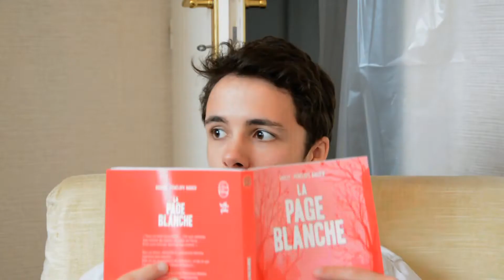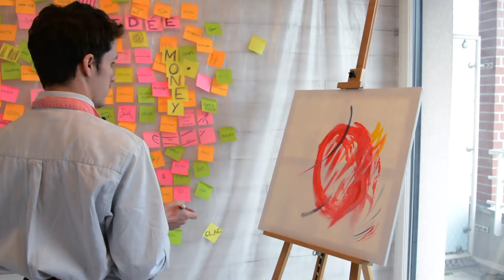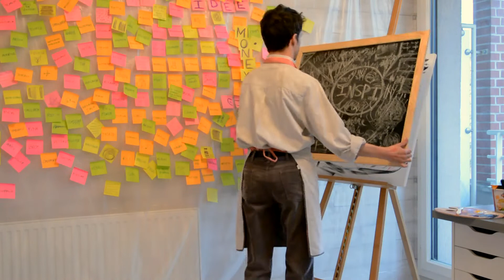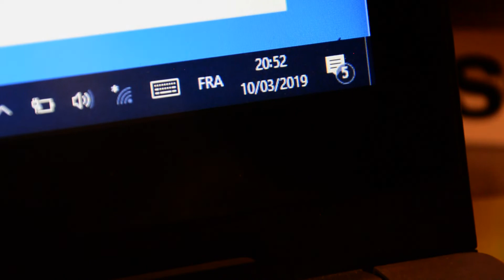L'inspi - McLaren's Neighbors style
A frustrated painter is desperetaly seeking inspiration for a new piece for a client. He gets through different techniques to overcome this block while destroying his entire workshop.